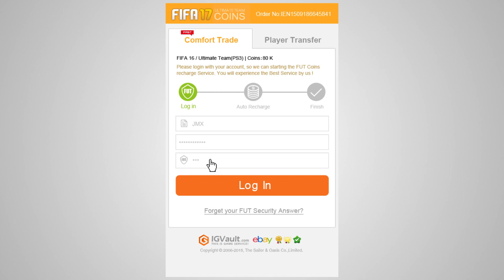EL EQUIPO SANTANDER PARA GANAR SIEMPRE !!!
➜ Monedas Baratas al Instante Código: kiki (todo en minúscula)
EL EQUIPO LIGA SANTANDER PARA GANAR SIEMPRE EN FIFA 17 ULTIMATE TEAM.
Equipazo Liga Santander, la antigua BBVA Medium Cost, muy chetada para ganar todos los partidos, reventar el Like chicos para mas Squad Builder en el canal !!

➜ Las camisetas de futbol y NBA mas baratas código kiki descuentaso